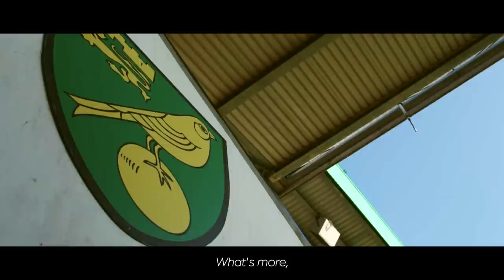THE EVOLUTION OF OUR CLUB CREST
Norwich City Football Club have announced plans to launch a new club crest. To find out more, visit: norwichproject50.co.uk.